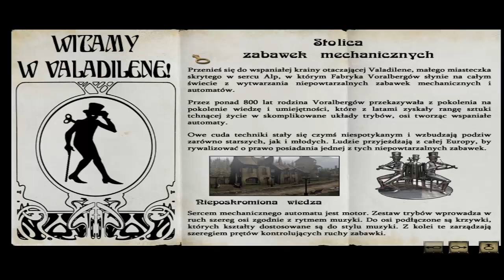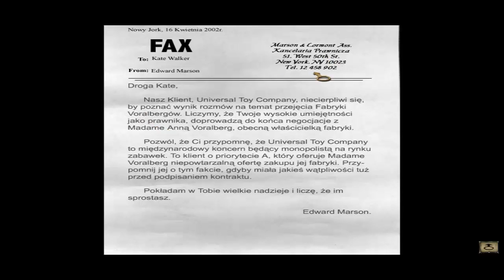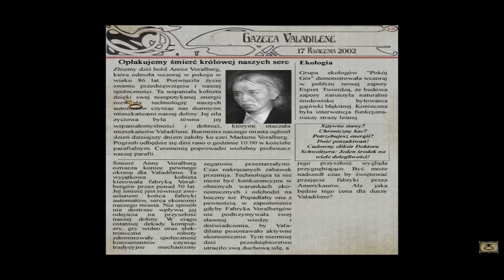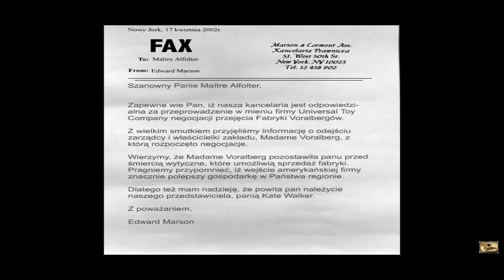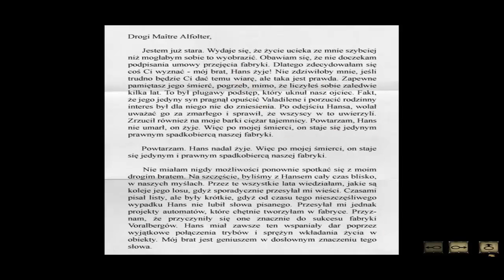GlaD - Let's Play PL Syberia - Odcinek 1 Witamy w Valadilene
Syberia -- komputerowa gra przygodowa typu wskaż i kliknij wydana przez firmę Microïds w 2002 roku. Jej projektantem jest Benoît Sokal. Gra w Polsce została wydana przez Cenegę.

Fragment muzyczny użyty w intrze: John Williams - Indiana Jones